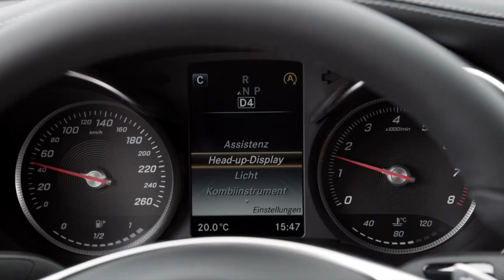Mercedes-Benz 2015 C 250 Road Trailer HD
Mercedes-Benz 2015 C-Class C 250 Road Trailer HD ,,, Debut at North American International Auto Show (NAIAS) January 13, 2014
TA : Mercedes-Benz,C 300 Bluetec Hybrid,C63 AMG Coupe,C250,C-Class,C220 CDI,C300 ,C400,C200,C220 CDI,C320 CDI,C350,C200 CDI,C220,CDI,C270 CDI,C180,C200,C230,C240,Coupe Sedan saloon Advertisting Cabriolet Coupe Luxury Sindelfingen Plant Exterior Interior Motor V12 V6 V8 biturbo engine Supercar innovation history Advertisting Commercial Ad Luxury Passion W201 W202 W204 W203 W210 W126 W212 W220 W211 W221 W124 Karl Benz Gottlieb Daimler Das Beste Oder Nichts The best or nothing, C300 4Matic,C400 4Matic,Detroit Auto Show.Detroit Motor Show